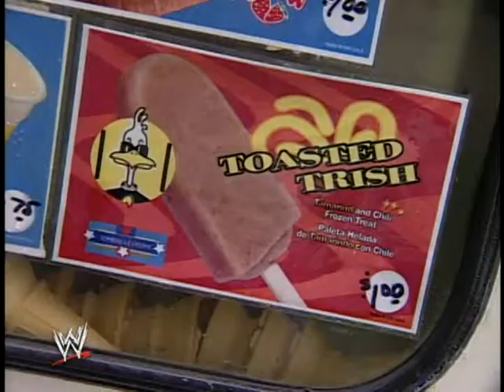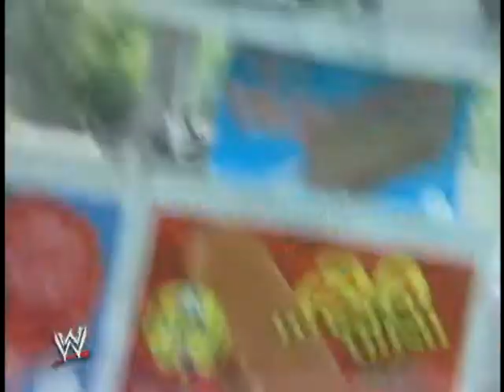WWE Confidential - Trish Stratus Behind the Scenes of the SummerSlam Commercial Shoot (2002-07-27)